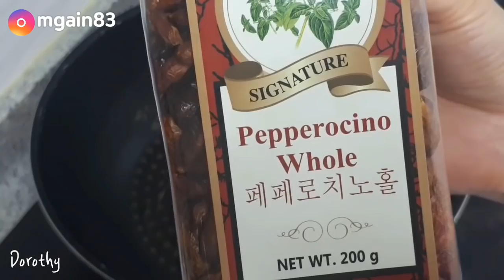마라샹궈 만들기麻辣香锅